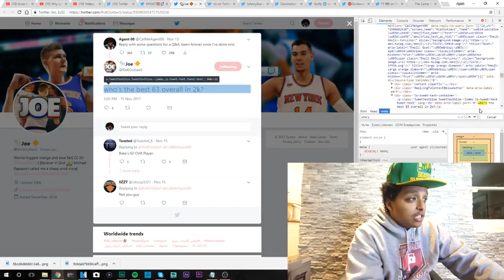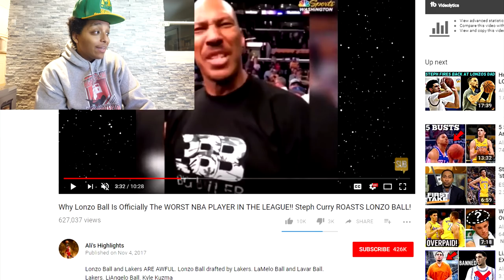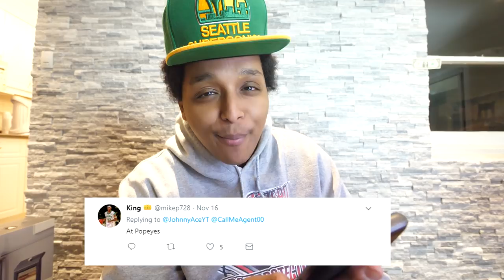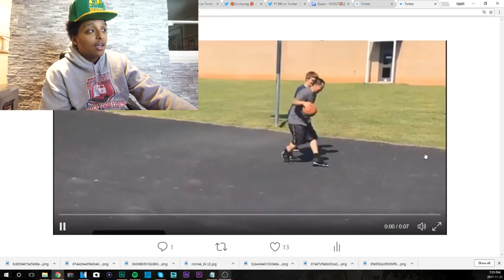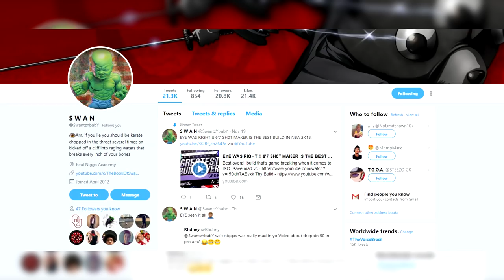95 OVR FRIDGE PROTECTOR ANSWERING YOUR QUESTIONS